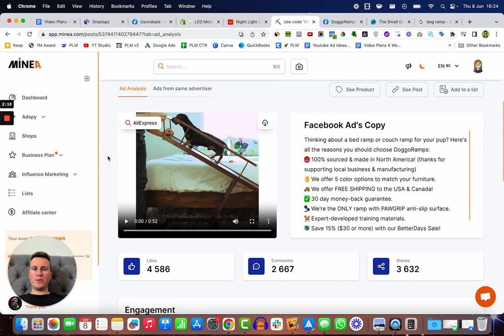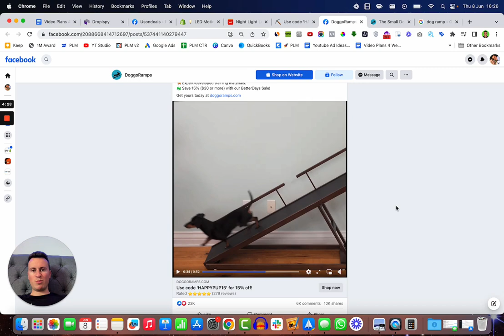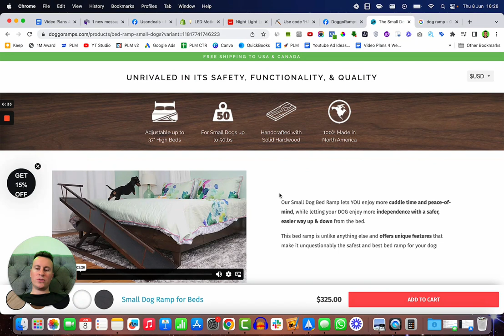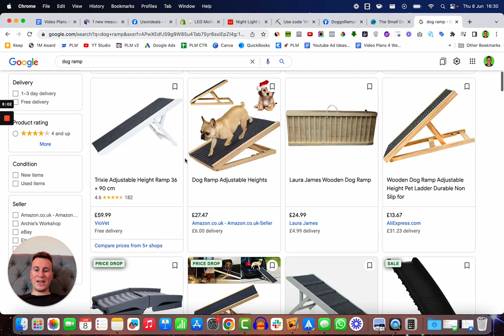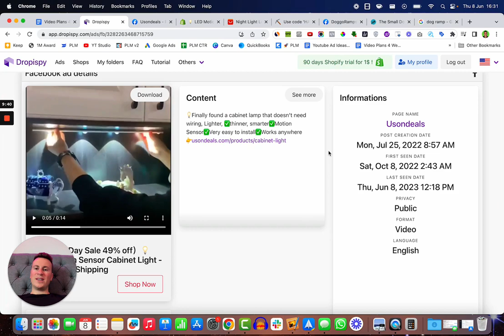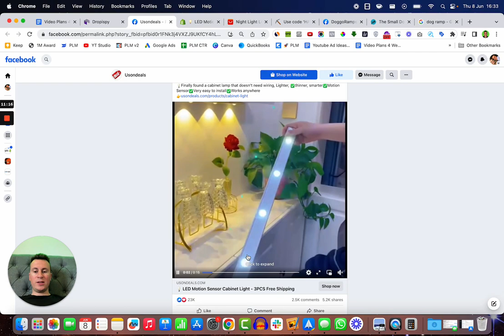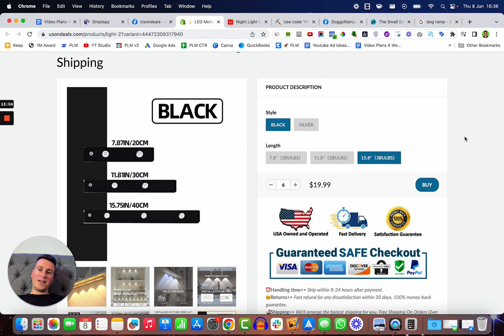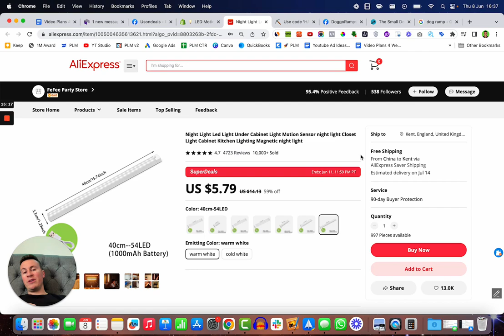Wk33: $100,000+ Winning Products (Shopify Dropshipping)